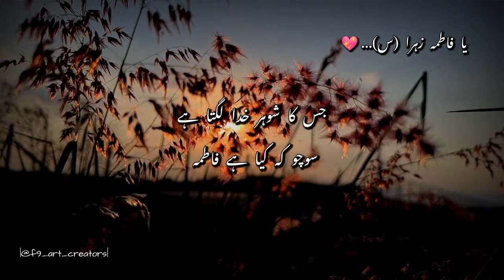یا فاطمہ زہرا (س)...💖